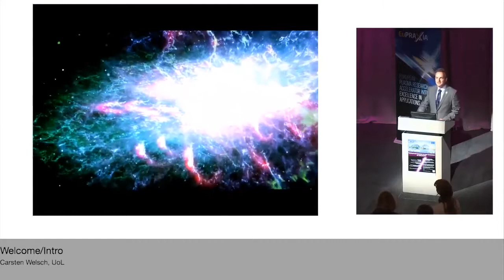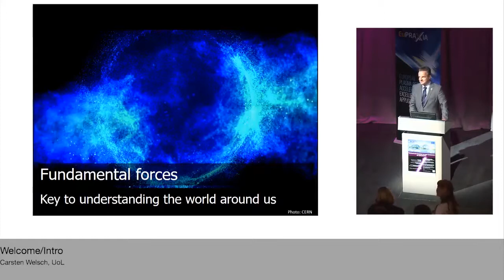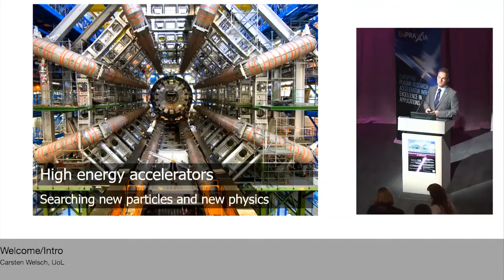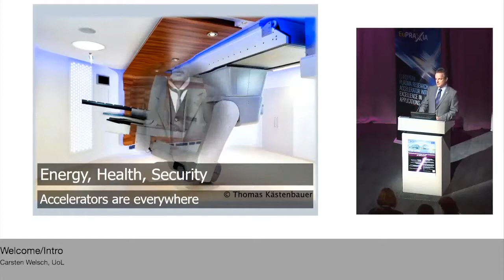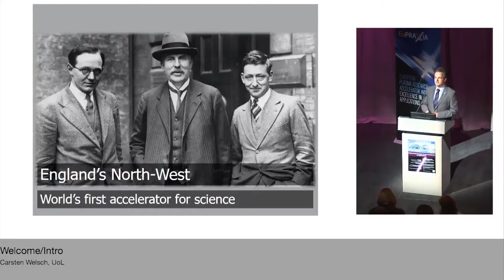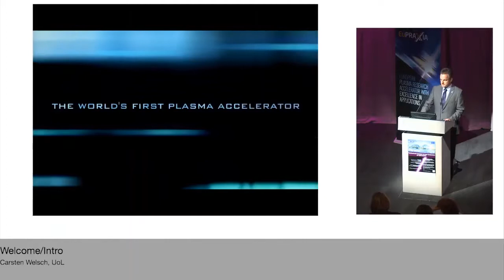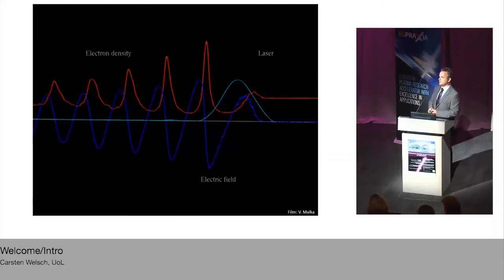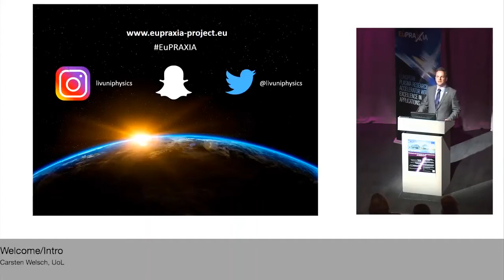Quantum Leap towards Next Generation of Accelerators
In this talk Professor Welsch gives an overview of the numerous applications that particle accelerators find in science and society. He also explains how plasma wakefield accelerators may help overcome current limitations and shrink the size, costs and complexity of these machines significantly.